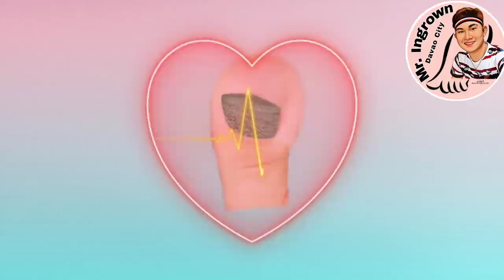IMPACTED OR INGROWN TOENAIL PEDICURE TUTORIAL.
location:phase1 blk56 lot6 deca homes mintal davao city
name:sherwin lapating ladrido
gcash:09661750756